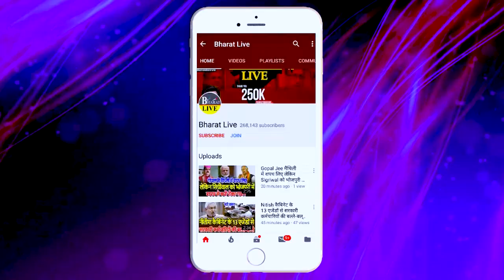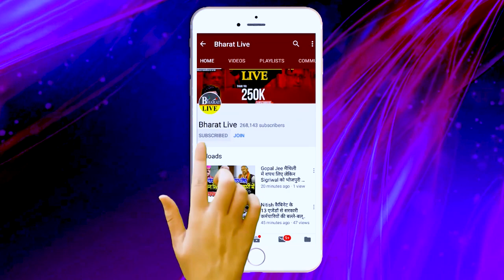विधान सभा घेरने पहुँच गए लाखों शिक्षक देखिए कैसे कर लिया पटना को हाईजैक!